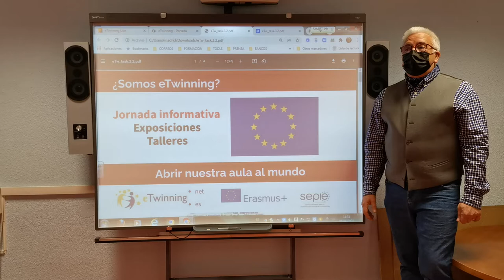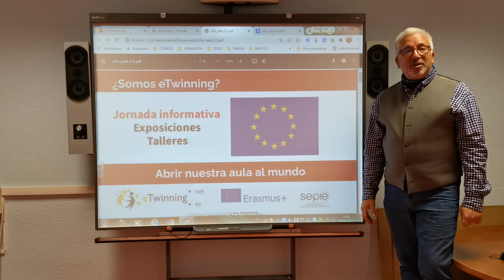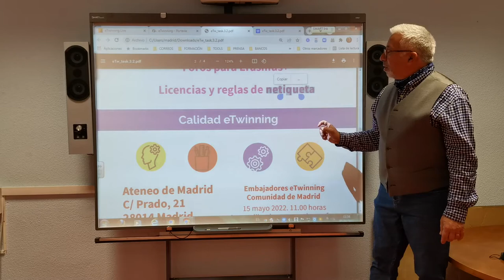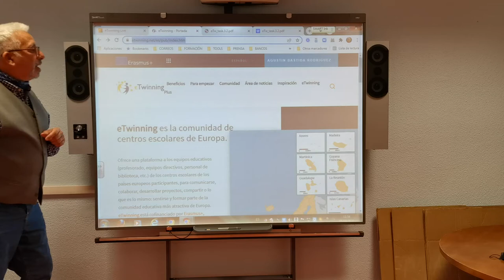San Isidro e eTwinning en el Ateneo de Madrid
Jornada de convivencia entre las diferentes familias eTwinning Erasmus+. AMPAs, Educadores/as. Docentes, Inspección. Investigadores ...
Vídeo creado para el curso Embajada eTwinning. INTEF. Edición 1. 2022.